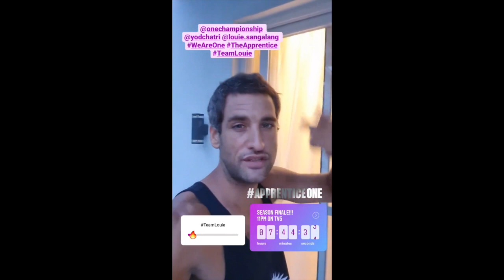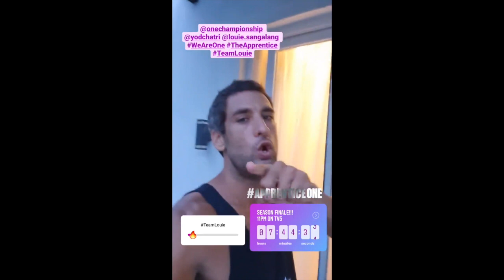BABY TILI SUCH A RESPONSIBLE || SOLENN AND NICO BABY TILI DAILY STORIES